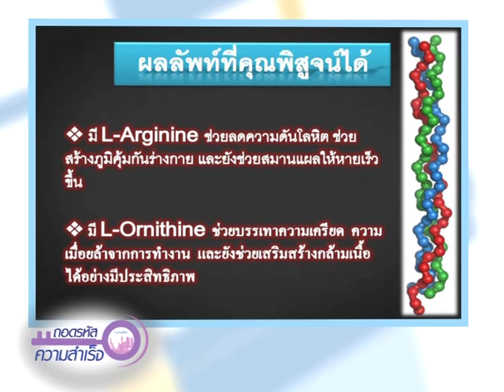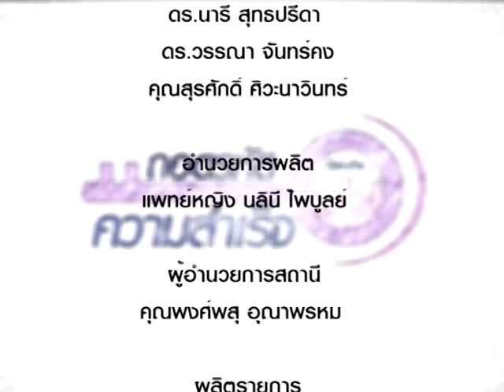ถอดรหัส 140/4 เจาะจุดเด่น เน้นจุดขาย สินค้าใหม่ ส.ค. 57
เจาะจุดเด่น เน้นจุดขาย สินค้าใหม่ ส.ค. 57 โดย พญ.นลินี ไพบูลย์